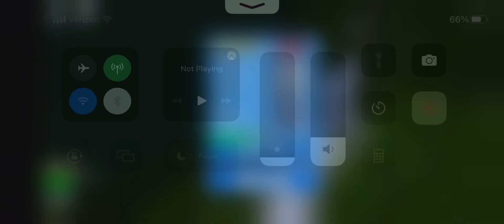Car crash car￼